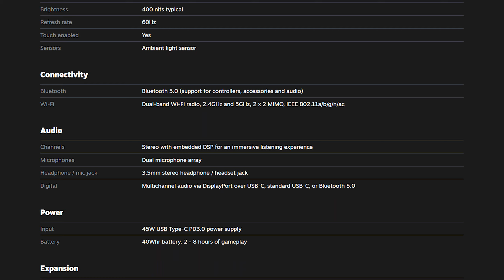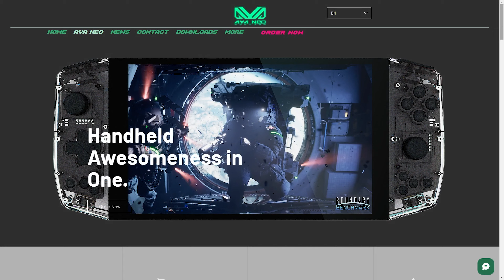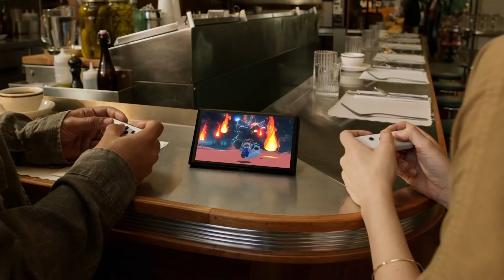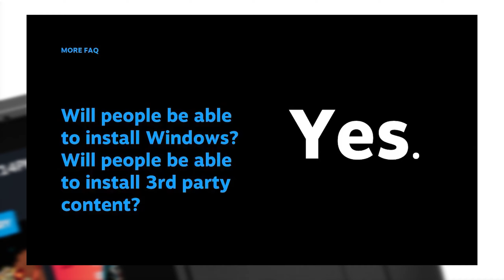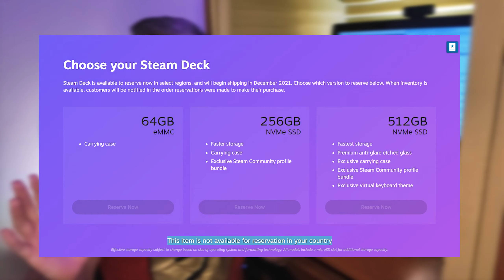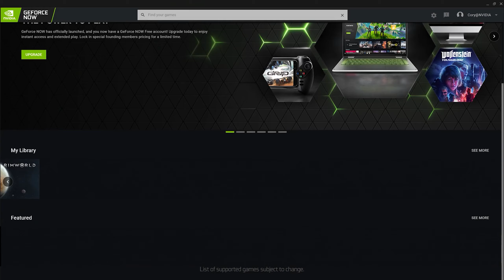Як Steam Deck продасть ексклюзиви PlayStation? Valve Анонсували Steam Deck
Нова ігрова платформа від Valve може сколихнути узвичаєний розподіл сил на ринку відеоігор. Портативна консоль Steam Deck має усі шанси стати помітним учасником індустрії, але є чимало завад. Про це у нашому новому влозі.

Автор: Олекса Мельник
Монтаж: Артем Лисайчук

— Misha Glagola;
— Сергій Скарбник;
— Сергій Михайлов, Ivan Yankovyi;
— DJKaraPUZ, purple space, Vadym Vyhovskyi, Олександр Ільїн, glibk, Ярослав Урбаневич (PUBLIC and STATIC), devolik;
— Artem Grabchuk, Novostavskyy V., Олександр Мосійчук, Oleksa Skorokhoda, Долбещенков Денис, Bohdan Koshyrets, Олексій Катишев, Ihor Popkov (OrionikUA), Serhiy Ryazanov, Pretorian, Anton Kobziev, Паша Нестерук, Олександр Розуменко, Bohdanko, Oleh, RAZR4ever™, Vadym Strekha;
— Vlad Spesyvets, volkoff_roman